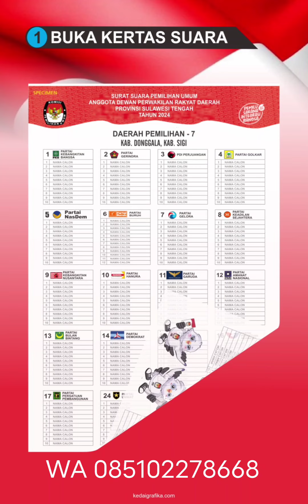Video Caleg Ayo Coblos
Ayo Nyoblos...

Paket per 5 caleg
Rp. 45.000/caleg

Paket per 3 caleg
Rp. 55.000/caleg

Paket per 2 Caleg
Rp. 75.000

Paket 1 caleg
Rp. 100.000,-

Jadwal pengerjaan
Sabtu - Minggu, selesai hari senin.

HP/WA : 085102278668